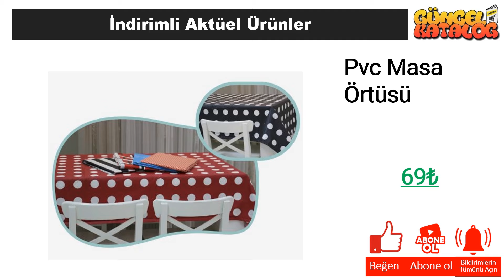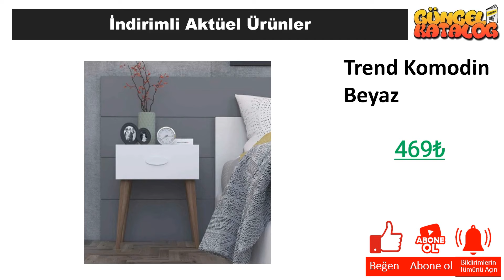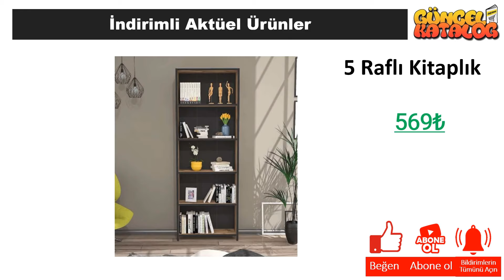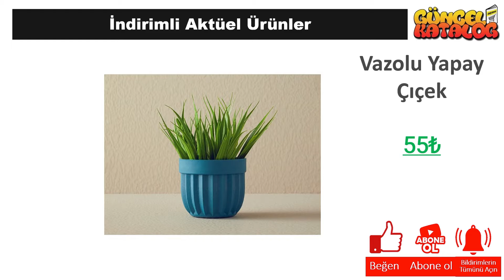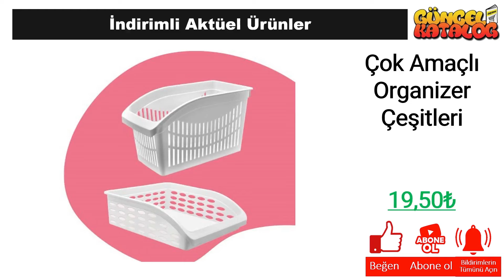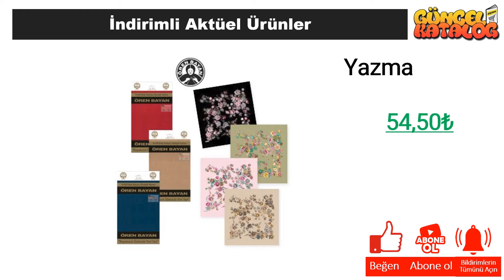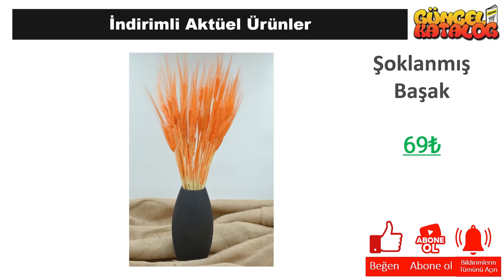RESMİ KATALOGTAN ŞOK 28 Temmuz 2024 😍ŞOK BU HAFTA 😍 SINIRLI STOKLARLA❗️ ŞOK Aktüel Alışveriş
Güncel Katalog kanalında tüm mağazalardan indirim ve kampanyalarla ilgili haberlere ulaşabilirsiniz. Bu hafta da Şok Market, 28 Temmuz 2024 tarihinde başlayacak olan aktüel kampanyalarını guncel katalog aracığı ile sizlere duyurdu.

28 Temmuz 2024 tarihinde başlayacak olan Şok Market kampanyaları arasında, birbirinden farklı ürünler yer alacak. Şok Market 28 Temmuz 2024  kataloğunda, güncel katalog ‘da yer alan ürünlerin yanı sıra yeni ürünler de yer alacaktır. Ayrıca, Şok Market 28 Temmuz 2024 tarihine kadar sürecek olan kampanyalarını da duyurdu.

Şok Market, müşterilerinin ihtiyaçlarına uygun birçok ürünü uygun fiyatlarla sunmaktadır. Şok Market 28 Temmuz 2024 kataloğunda, evinizin ihtiyaçlarına yönelik pek çok ürün bulabilirsiniz. Özellikle temizlik ürünleri, gıda ürünleri ve kişisel bakım ürünleri gibi temel ihtiyaçlarınız için oldukça geniş bir seçenek sunulmaktadır.